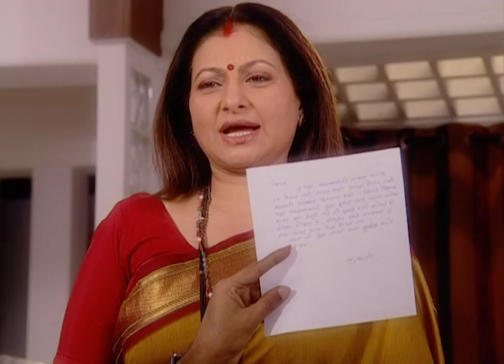Adhuri Ek Kahani | Zee Marathi TV Serial | Full Ep - 670 | स्वप्निल जोशी, प्रिया बापट | झी मराठी